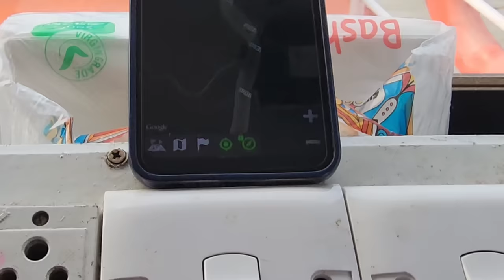ভাসলো কটকা এক্সপ্রেস | পর্ব ০১ | সিজন ১৯ | Belayet Sarder | Mohsin ul Hakim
এবারের সফর হবে লঞ্চ-এ করে। খুলনা থেকে কটকা যাবো। পথে সঙ্গী হলেন বেলায়েত সরদার। ওয়াইল্ড লাইফ ফটোগ্রাফার আর পর্যটকদের নিয়ে সফরটি দারুণ ছিলো। চলুন আমার সাথে।